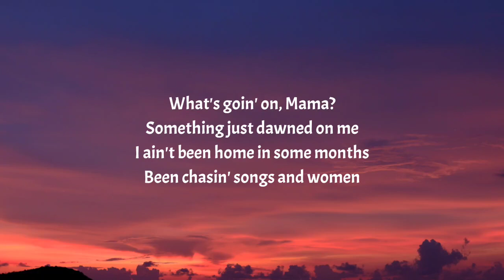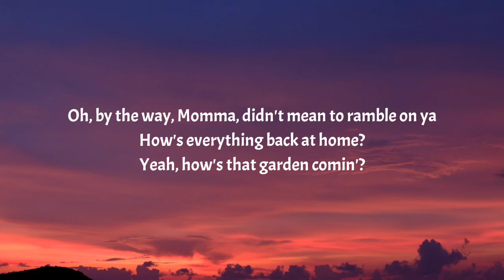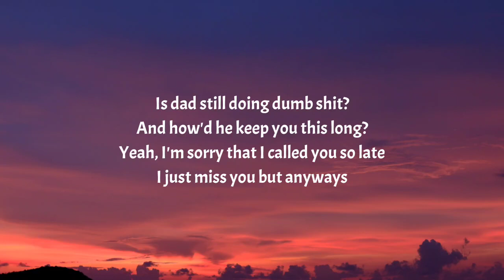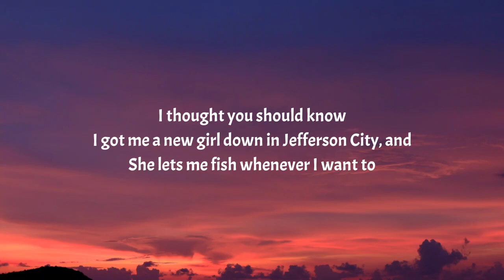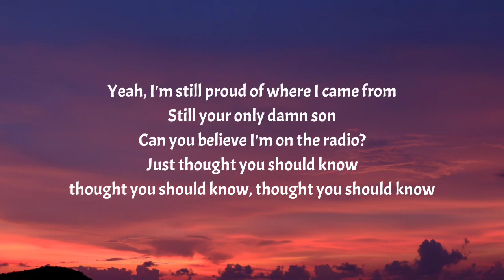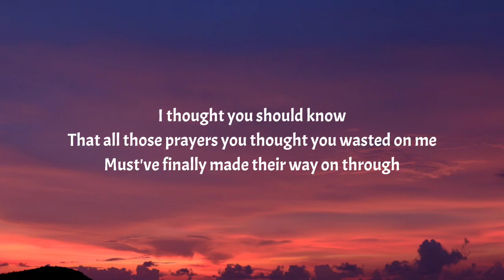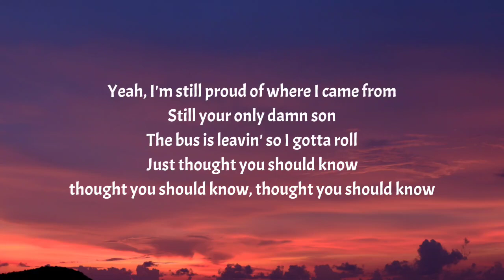Morgan Wallen - Thought You Should Know (Lyrics)